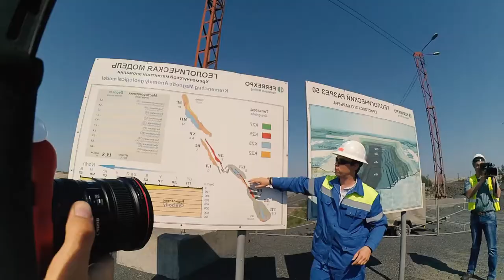Дневник фотографа №17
Новый дневник, как всегда с опозданием(исправлюсь) Это экскурсия швейцарского посла на предприятия Ferrexpo